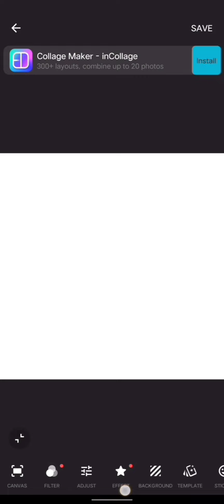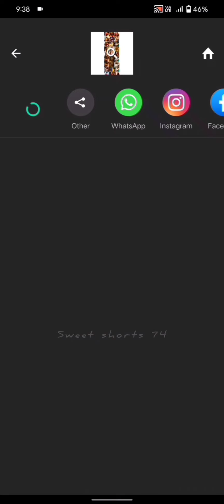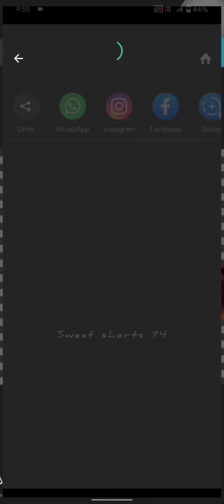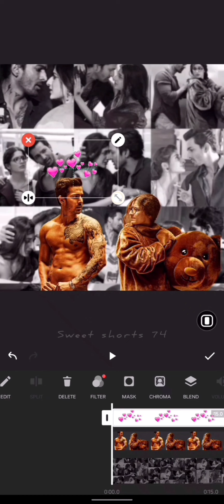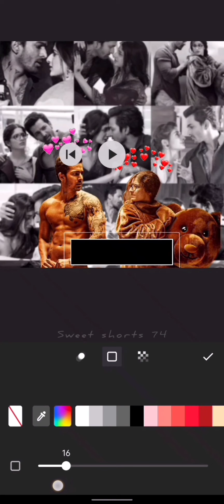Facebook New Trend Video Editing | শুধুমাত্র InShort দিয়েই বানিয়ে ফেলুন ভাইরাল এডিটিং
Hello guys
@Sweet Shorts 74

Keep supporting 🤗